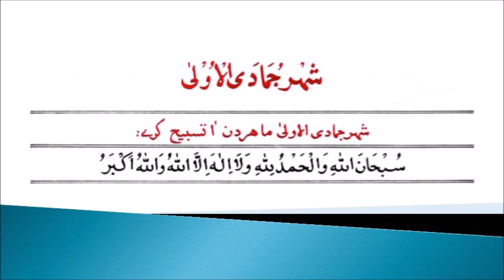Jamadal Ula Tasbih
Tasbeeh to be recited daily during the fifth hijri month, Jumadal Ula.